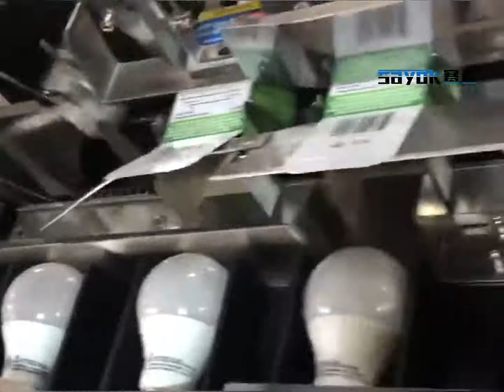Easy to operate cartoning packaging machine automatic bulb light with lining box packing machine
How does the bulb light box cartoning packing machine work and operate? Where to buy high-quality cheap packaging machines? SAYOK Packaging Machinery Campony produces high quality and guaranteed bulb light box packing machine.